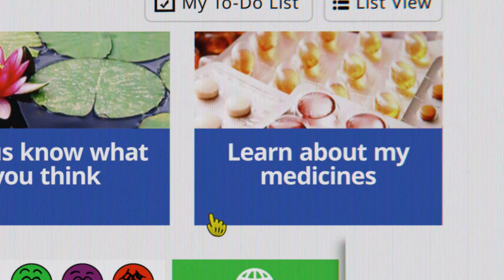Great Plains Health - "The View From Here"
“Changing the landscape of healthcare” was the theme for the grand opening of the spectacular new five-story patient tower at Great Plains Health in North Platte, Nebraska. We helped create the multi-tiered marketing campaign for the event, which culminated with an open house on Aug. 23, 2015. Patients were moved into the tower, called GPWest, starting on Sept. 1, 2015.